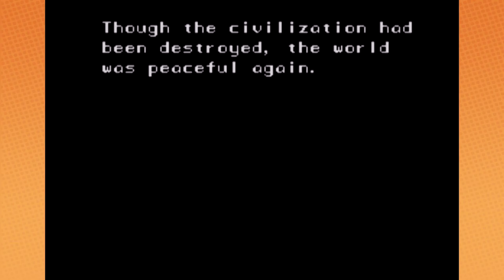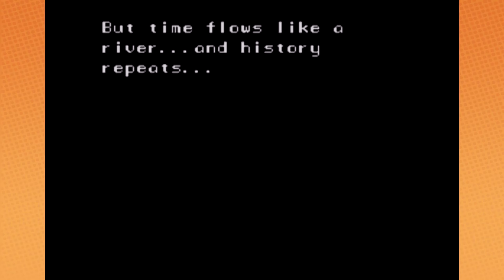Slash Wait Slash | Secret of Mana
Why must my enemies be so CUTE??